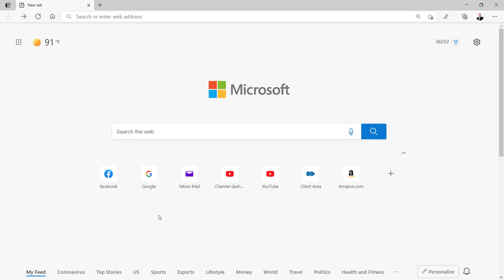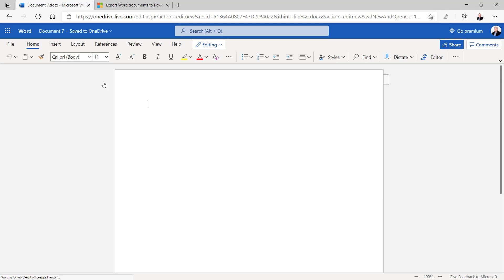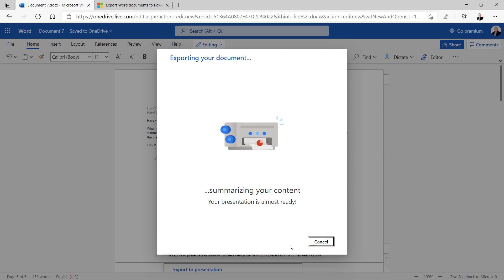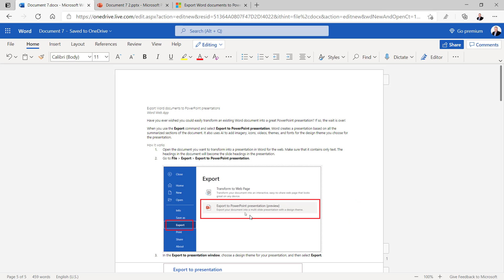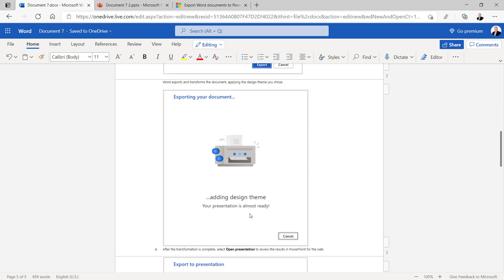Export Word Document to PowerPoint Using AI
Microsoft 365 has a brand new feature to export a Word document to PowerPoint using AI to turn a basic text document into a professional presentation. I show you how to copy text from a web page into Word and then export it to PowerPoint.  So simple!